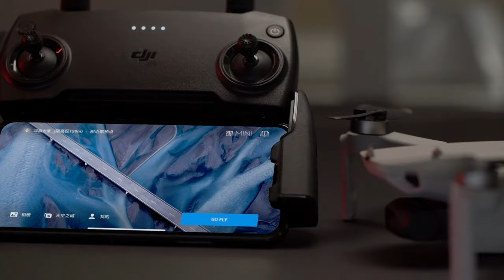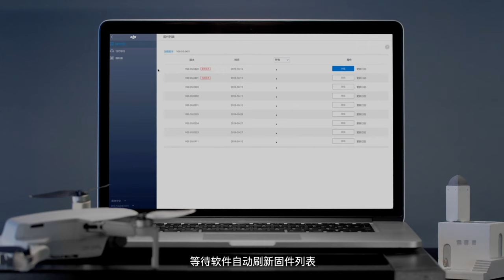DJI Mavic Mini 固件升級教學